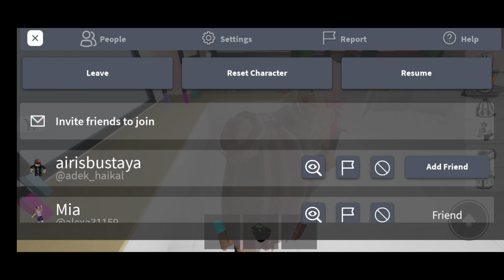Games for kids 03